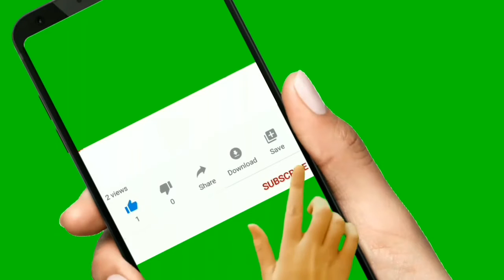இட்லி மாவு இருக்கா...அப்போ உடனே செய்யுங்க....INSTANT BONDA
Hello viewers this is our channel called KITCHEN KRAFT and KREATION. In this video I shown how to easily prepare tasty bonda evening snack within a few minutes. this is very yummy and delicious evening snack during rainy days..try it in your home..I hope you all like this video..